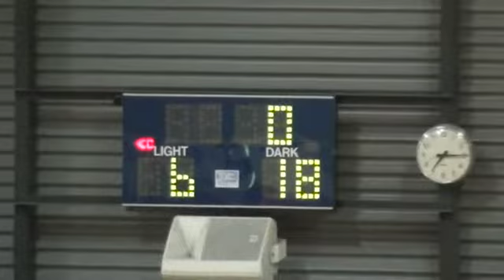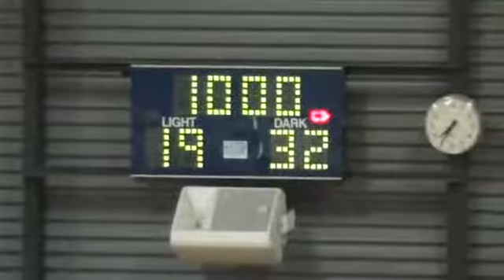VNL_U19 14_Round 11 Boroondara Genisis vs Yarra Valley Gramm